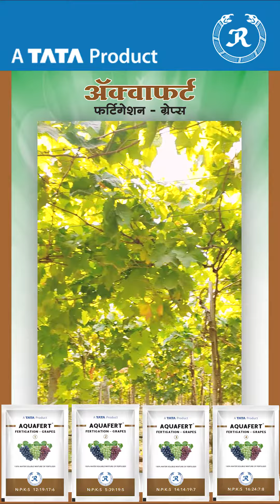यामुळेच द्राक्ष उत्पादक एक्वाफर्ट द्राक्षे निवडतात! Aquafert Grapes farmer review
अशा प्रकारे या द्राक्ष उत्पादक शेतकऱ्याला द्राक्षाचे चांगले पीक घेता आले, त्याने ते कसे केले हे जाणून घेण्यासाठी व्हिडिओ पहा.
अ‍ॅक्वाफर्ट फर्टिगेशन द्राक्षे ही द्राक्ष पिकासाठी वैज्ञानिकदृष्ट्या विकसित संतुलित अन्नद्रव्य व्यवस्थापन उत्पादन आहे. हे उत्पादन महाराष्ट्रातील द्राक्षांवर वापरण्यासाठी चार ग्रेडमध्ये उपलब्ध आहे. त्याच्या वापरासह, एक निरोगी आणि भरगोस पीक मिळवा आणि आपले उत्पादन वाढवा!
जर तुम्हाला आमच्याकडून कॉल प्राप्त करायचा असेल तर तुमचे तपशील येथे शेअर करा
अधिक माहितीसाठी आमच्याशी संपर्क साधा: डॉ. विश्वास - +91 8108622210